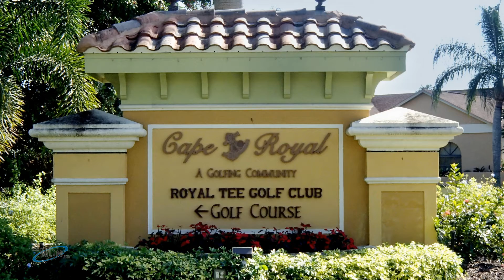Royal-Tee Country Club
Royal Tee Cir.